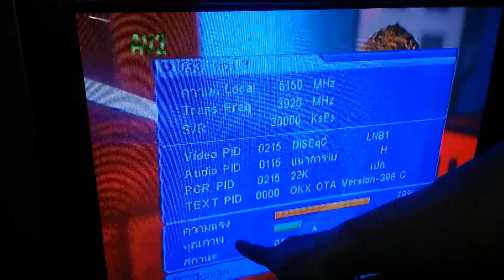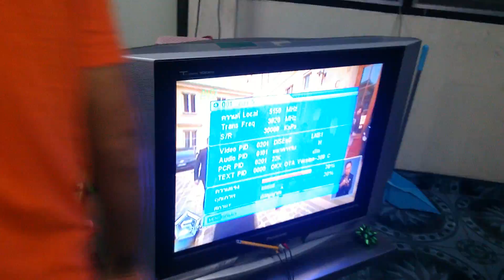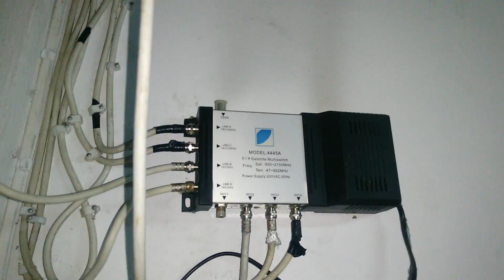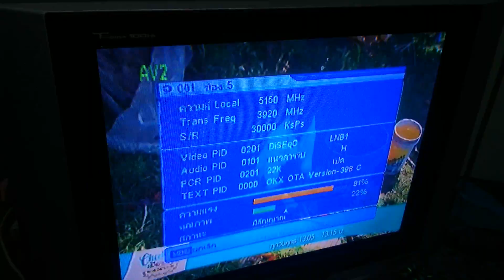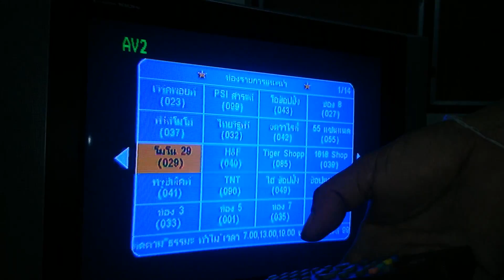แนวทางการตรวจเช็คซ่อม สัญญาณกล่องรับ PSI S9 อาการ รับสัญญาณแนว HOR ได้น้อย